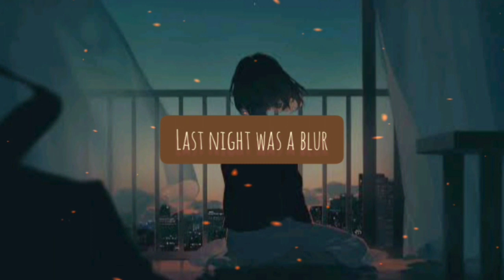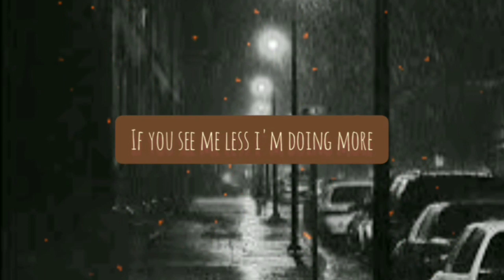~AESTHETIC CAPTION INSTAGRAM IDEAS~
Asthetic caption for instagram ideas [ edition ]

Hi guys! Since this is my first video so i'm sharing with you my favorites caption instagram ideas and i hope you will like it..

~music~

⚠️ Desclaimer! I do not own the caption ideas and the songs, no copy right intended.